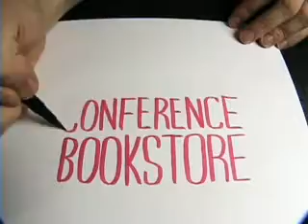HOW Conference 2008 Monster 01 (of 03)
-- Number 01 in a series of three new Daily Monsters made exclusively for the HOW Design Conference in Boston -- May 19 through the 21st.